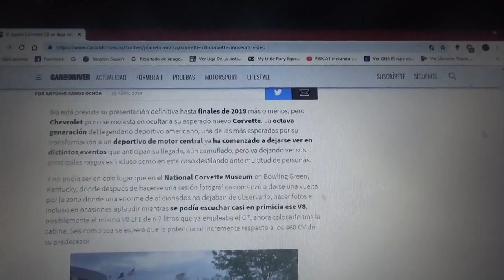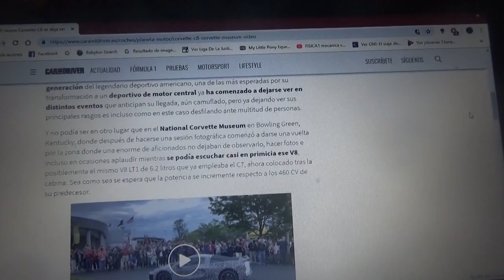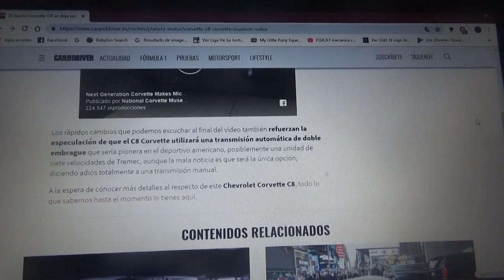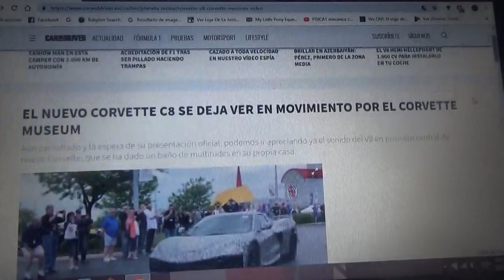El nuevo Corvette C8 rueda antes de su estreno en el Corvette Museum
En este vídeo les explico como es este todavía desconocido modelo la cual es la octava generación del famoso e incónico superdeportivo norteamericano que incluso rodó en las puertas del Corvette Museum en Kentucky Estados Unidos

La nueva generación C8 del Corvette tendrá ahora motor central trasero a diferencia de las versiones anteriores